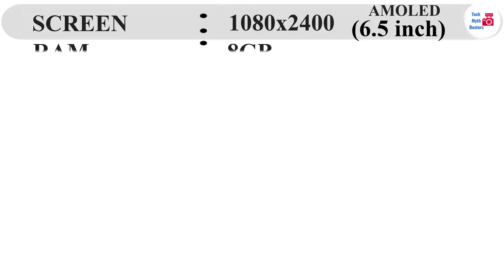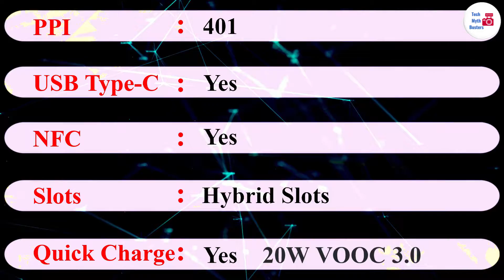Oppo Reno 2 | Quick Review | Quick Specs | 20x zoom, 730G Gaming mobile and more...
Oppo recently launches it's brand new smartphone Oppo Reno 2. To find quick specifications watch the video completely. Oppo Reno comes with 8GB and 256GB option. It has also game boost mode which helps to run heavy games like pubg and Fortnight with ease. And have iconic cameras. It has a 16MP telephoto lens. According to oppo, it gives 5x Hybrid Zoom and up to 20x Digital Zoom. It has 48MP Main Camera with SONY IMX586 with 1/2.0” Sensor and F/1.7 Aperture comes with OIS and EIS. 8MP Wide Angle Lens has a viewing angle of 116° and 1/3.2” Sensor and 2MP Mono Lens.
     It has also  3D Curved Body. The front camera has  Shark-fin Rising 16 MP Camera. The Shark-fin Rising Camera slides in and out of action in just 0.8s. Oppo reno 2 also have 16.51 cm (6.5”) AMOLED Panoramic Screen with a 93.1% screen-to-body ratio. Oppo reno2 also has VOOC 3.0 for quickly charging up mobile with 20W power.

Along with Oppo Reno2, Oppo also launches oppo reno2 Z and  Oppo Reno2 F.